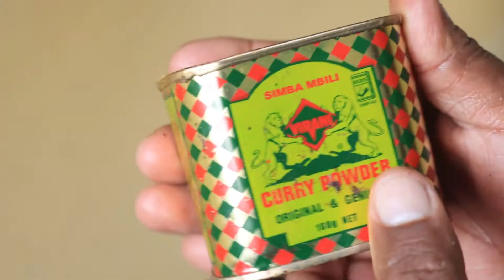Dore uko bateka Pilau | How to cook Pilau.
Kurikirana amasomo wige guteka ibintu bitandukanye.